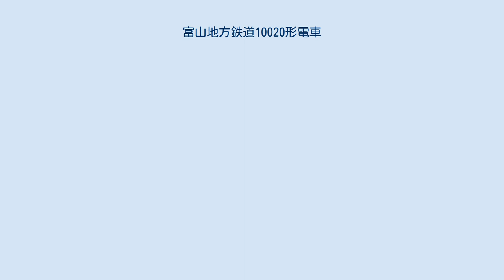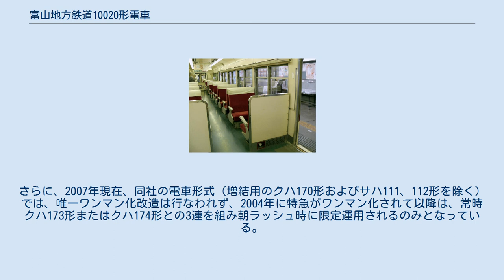富山地方鉄道10020形電車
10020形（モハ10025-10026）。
クハ173との3両編成。
 （2010年10月16日） 富山地方鉄道10020形電車（とやまちほうてつどう10020がたでんしゃ）は、1961年に登場した富山地方鉄道（地鉄）の電車である。
 75kwの主電動機を各車に搭載した、日本車輌製造製の18m2扉車。
中空軸平行カルダン駆動、抵抗制御である。
地鉄で初めて、ユニット方式を採用した形式でもある。
 いわゆる日本車輌標準タイプの車体で、同系車として翌年に増備された14720形がある。
後に製造された14760形にも基本デザインが踏襲されている。
なお付随車のサハ220形は、第1編成のサハ221のみ全長17.3mと短く、第2・第3編成のサハ223・224は全長18.6mと長くなっている。
 塗装は富山の県鳥である雷鳥をイメージした、クリームとグレーのベースに、ワインレッドのラインが入ったデザインとなっている。
その後、第1・第2編成（モハ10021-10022・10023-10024）は10030形と同様の新塗装（黄色と緑色のツートン）に塗り替えられたが、第3編成（モハ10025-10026）は引退まで原色を保っていた。
 オール転換クロスシートであるが、第1編成のみ車端部はロングシートであった。
 1961年に第1編成がサハ220形221を挟んで登場した。
翌1962年には14720形が登場しているが、形式の末尾が「20」で共通していることからも分かる通り、電動機出力の違いはあるが同一のグループである。
 1964年には第2・第3編成も同様にサハ220形223・224を挟んで登場した。
1969年にサハ220形を外して2両固定になった（サハ220形は運転台を設置し制御車化、クハ170形171・173・174となった）。
またクハ173・174は1995年にクハ170形から分割され、形式名がクハ173形に変更された。
 1993年までに全車冷房化が行なわれたが、能力が低いため夏場はあまり運用されない状況であった。
さらに、2007年現在、同社の電車形式（増結用のクハ170形およびサハ111、112形を除く）では、唯一ワンマン化改造は行なわれず、2004年に特急がワンマン化されて以降は、常時クハ173形またはクハ174形との3連を組み朝ラッシュ時に限定運用されるのみとなっている。
 また、老朽化のため、2005年に第1編成、2006年に第2編成が除籍され、2007年3月に第1編成はデキ14730形とともに留置されていた稲荷町テクニカルセンターから上市駅構内に回送された後、解体された。
 2013年4月には、第3編成に連結されていたクハ174が休車となったため、クハ175（14760形と同一構造の増結用新造車）と3両編成を組むようになった。
 最後まで残っていた第3編成も、2019年9月29日のラストランイベントをもって引退し、2020年1月に14720形と共に搬出され、伏木まで陸送された。